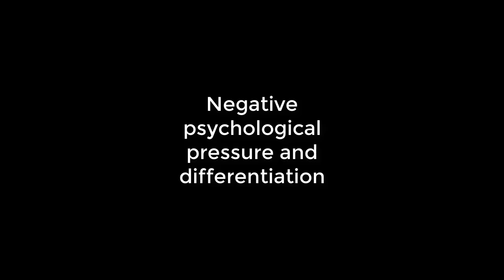UKEdPodcast Episode 04 – Negative psychological pressure and differentiation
In this episode we explore some research published by Dr Stephen Earl from the University of Kent in England that is expected to help teachers identify specific reasons for different types of pupil withdrawal in the classroom.
Also, Richard Rogers shares some great classroom activities and ideas about differentiation –